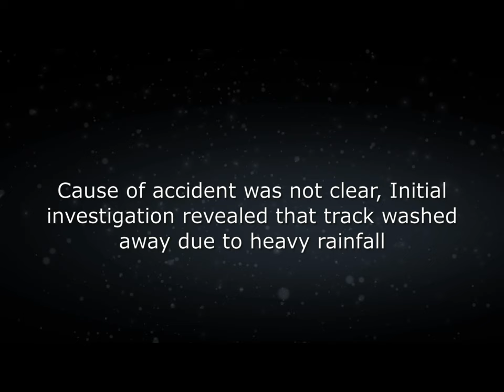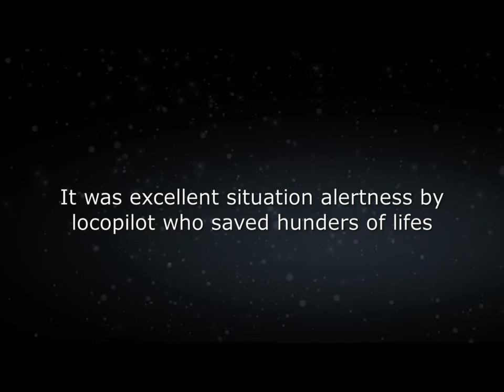Train Accident - Nagpur Mumbai Duranto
Please Subscribe, Like and Share Don't forgot to hit bell button to get instant notification for regular new videos This video is of Nagpur - Mumbai Duranto happened near Kalyan Disclaimer : This video is developed solely for entertainment / information purpose. All information shown here are collected from the news media, railway websites and best possible sources. We have made our best efforts to provide all information correct and true, However there is no guarantee that all the information provided here is 100% true. Video made using MSTS Open rail game, Credits to the people who have developed resources (Routes, Rolling Stocks) for this game